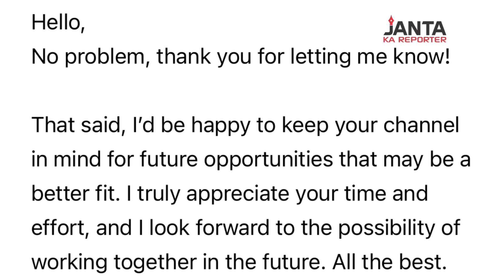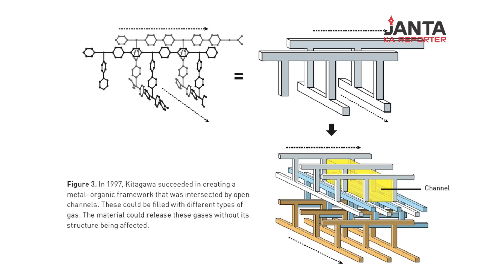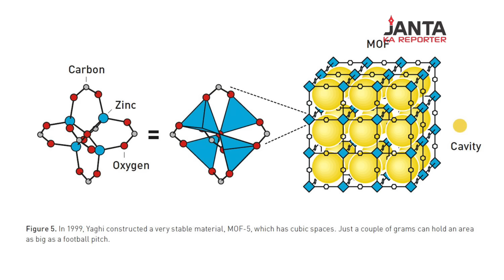Omar Yaghi: Inspiring story of Palestinian refugee’s Nobel honour for Chemistry | Janta Ka Reporter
The news of Dr. Omar Yaghi being conferred with this year’s Nobel prize for chemistry has dominated the global media coverage. The news is also super special because Yaghi grew up in a refugee camp in Jordan after his parents were forcibly displaced from their native land. Rifat Jawaid looks at the inspiring journey of Dr. Yaghi and his pathbreaking discovery in chemistry.

Please support independent journalism here 👇🏻